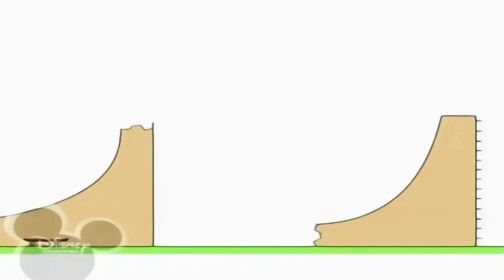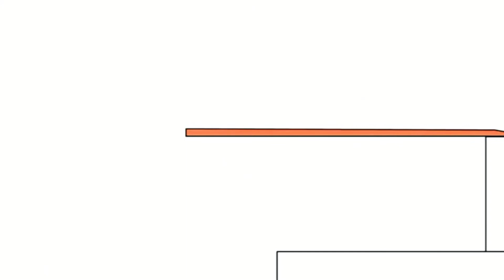5 квітня 2019 р.